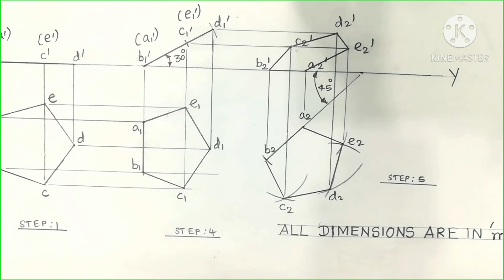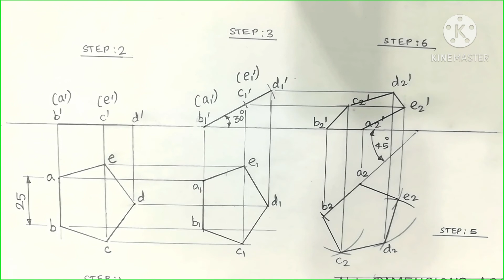Projection of Pentagonal Plane with Side rests on HP shown on Sheet Engineering Graphics subject